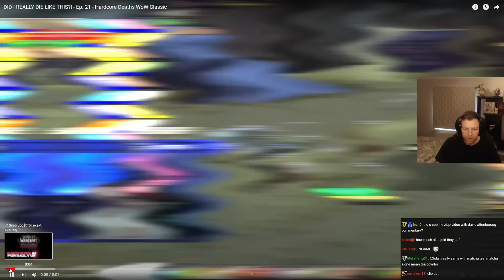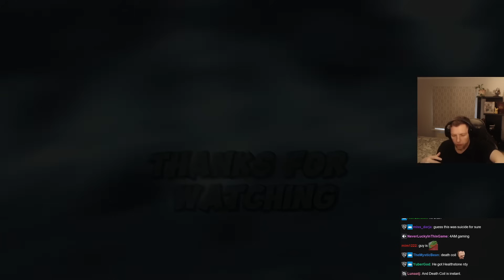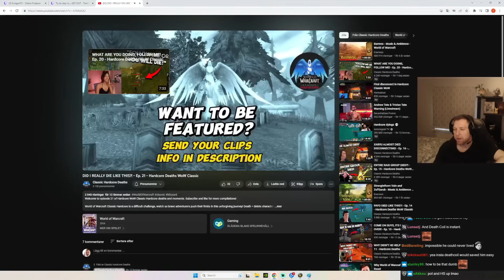MOLTEN CORE Wipe on Classic Hardcore - Kungen Reacts